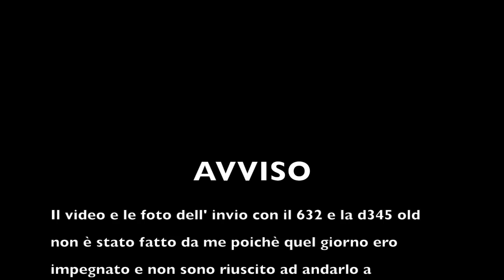I colpacci del 2017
Tutti i colpacci ripresi fin ora